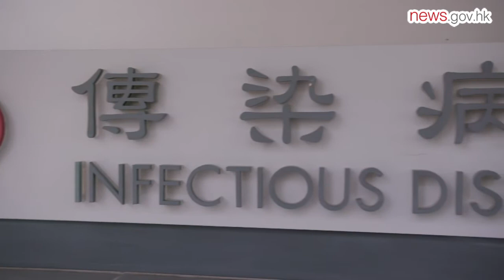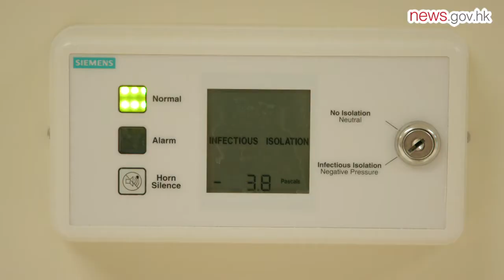Unsung heroes fight COVID-19 (5.7.2020)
In face of the tremendous challenge brought by a new virus since January, Hong Kong has seen many selfless, devoted healthcare workers who have - at such an unprecedented time - helped COVID-19 patients on their road to recovery.